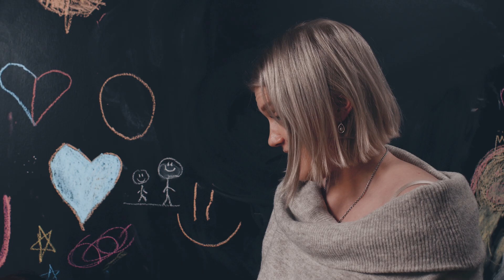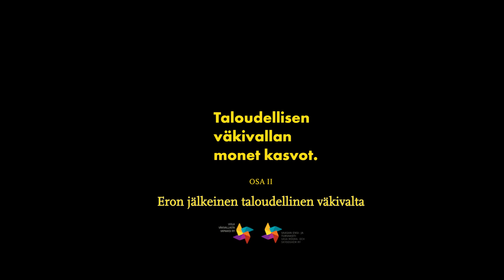Taloudellinen väkivalta tutuksi | Osa II | Eron jälkeinen taloudellinen väkivalta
Aina väkivalta ei pääty eroon, vaan se voi muuttua ja jopa vasta saada alkunsa eron yhteydessä. Väkivalta voi myös pahentua eron jälkeen. Tyypillistä eron jälkeiselle taloudelliselle väkivallalle on yhteiskunnan vallitsevien käytäntöjen hyödyntäminen tarkoituksena vahingoittaa toista. Usein se liittyy lapsiin tai yhteiseen omaisuuteen, joita käytetään taloudellisen väkivallan välikappaleina.

Taloudellinen väkivalta tutuksi -hanke 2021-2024
VIOLA - väkivallasta vapaaksi ry
Vaasan ensi- ja turvakoti ry - Vasa mödra- och skyddshem rf